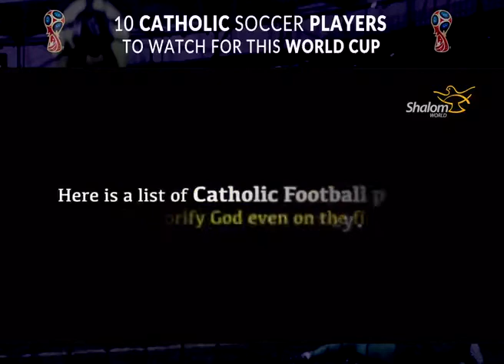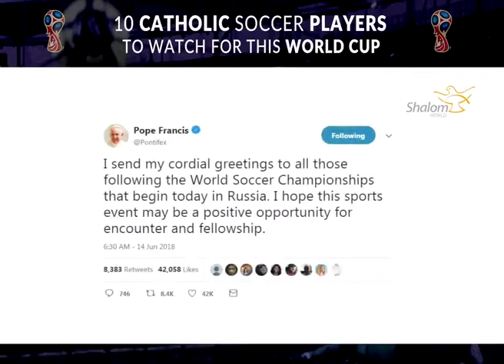10 Catholic soccer players pay their respect to god